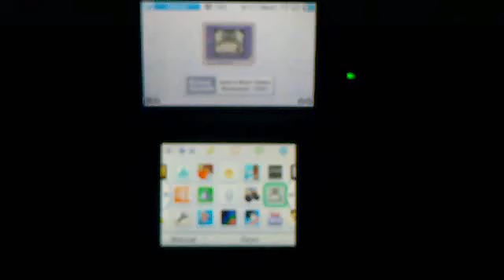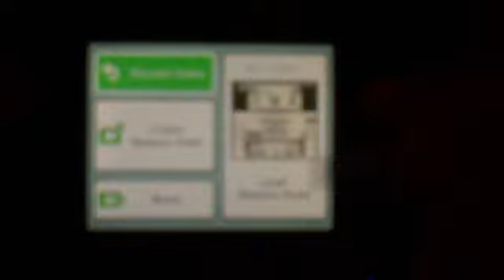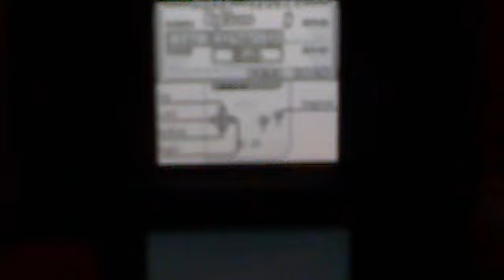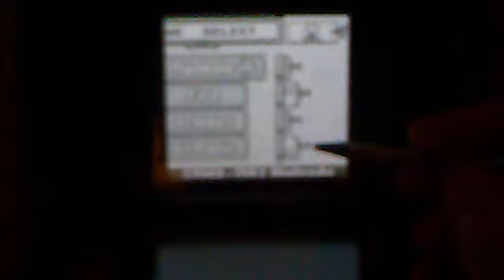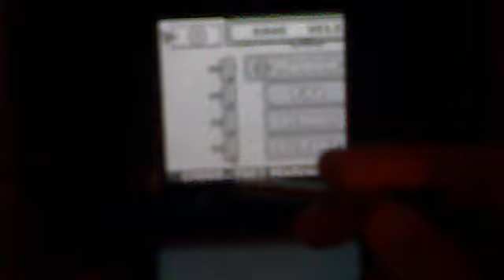Game And Watch Gallery 'Manhole' Review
This game is just 1 of the 4 games in the Game and Watch Gallery, and it's manhole. This is a great game where you have to prevent people who are walking from falling into the sewage. There are 2 sewage openings up and 2 sewage openings below. Control yoshi (if you're playing the modern version of the game) or an ordinary worker who spends his time working down the sewage (if you're playing the classic version of the game) to prevent these people who aren't aware that they might fall down the sewage, are you up to the mission?
The rest of the information is explained in the video